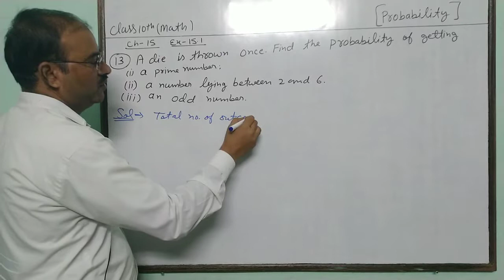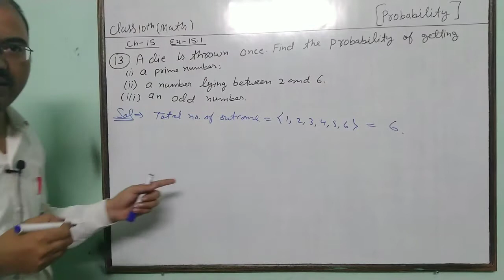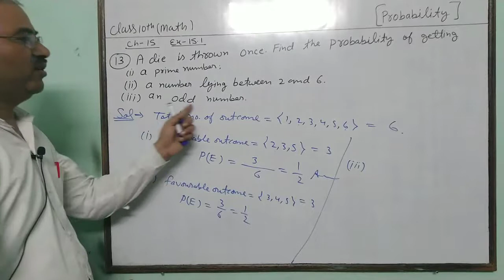Math class 10th chapter 15 exercise 15.1 Q(13)